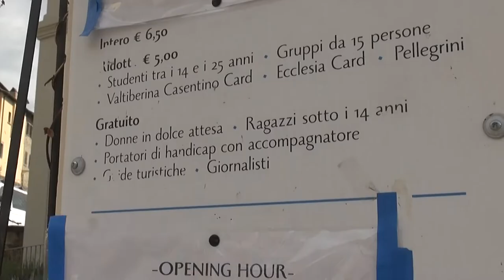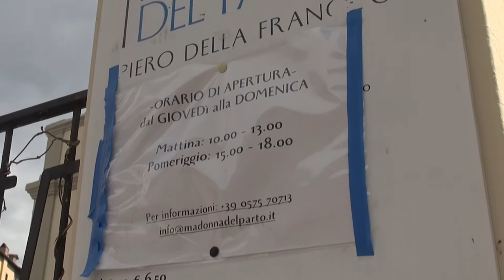Monterchi(Ar). Madonna del Parto: per il Tar va spostata dall’attuale collocazione